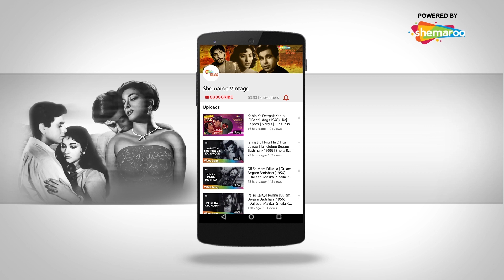Aaya Basant Sakhi | Basant (1942) | Ulhas | Mumtaz Shanti | Pramila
Enjoy watching this evergreen old classic song Aaya Basant Sakhi from  the 1942 movie Basant  starring Ulhas, Mumtaz Shanti, Pramila, Jagannath and Suresh. This song is penned down by celebrated lyricist Pyarelal Santoshi, composed by Pannalal Ghosh and sung by Arun Kumar and Parul Ghosh. Have a great musical time watching such melodious songs.